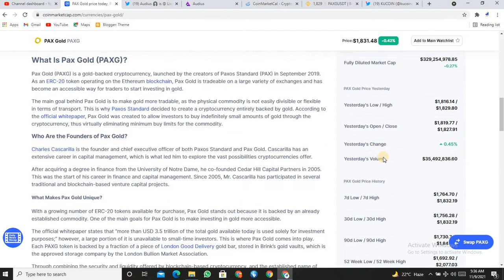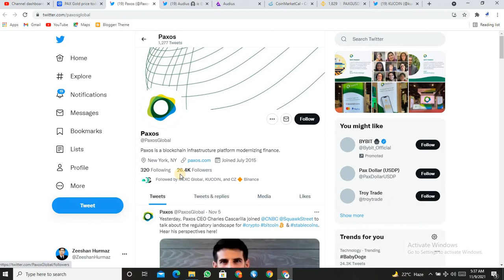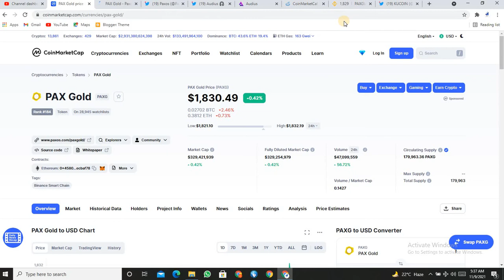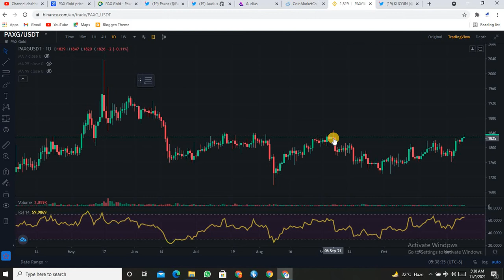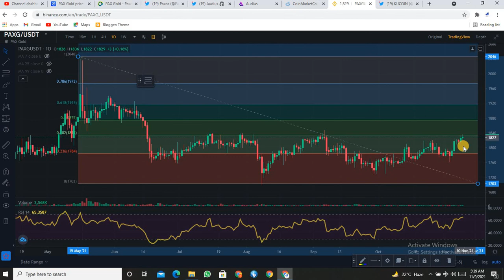PAXG listing on Kucoin || Paxg Gets listed on kucoin || Paxg price prediction listing on kucoin